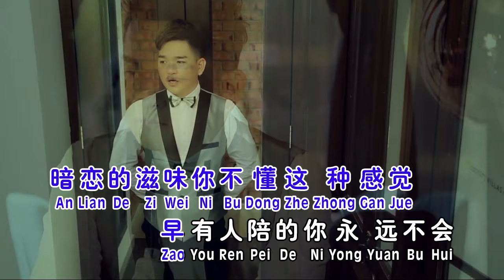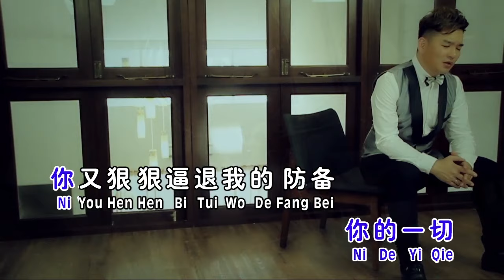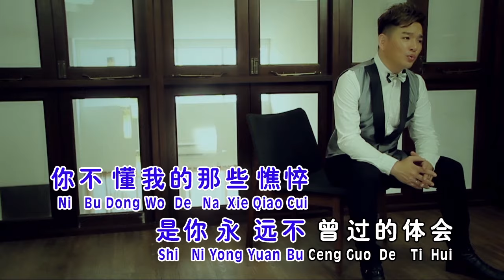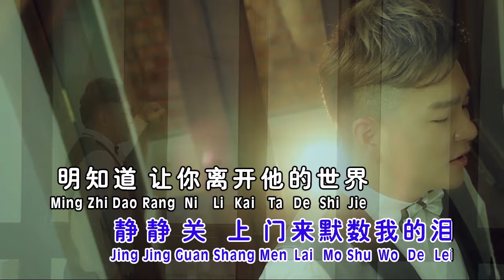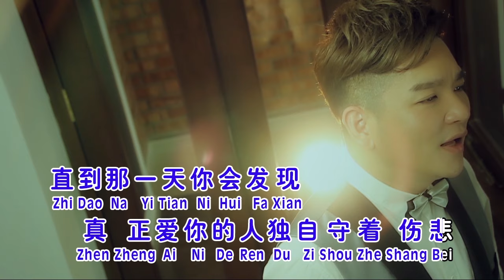天翔宇翔 - 铿锵魅力恋歌 4【痴心绝对】（宇翔）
【天翔宇翔《不管多久我等你》專輯】

癡心絕對
词/曲：蔡伯南

想用一杯Latte把你灌醉，好让你能多爱我一点，暗恋的滋味，妳不懂这种感觉，早有人陪的你永远不会，看見你和他在我面前，证明我的爱只是愚昧，你不懂我的，那些憔悴，是你永远不曾有过的体会，为你付出那种伤心你永远不了解，我又何苦勉强自己爱上你的一切，妳又狠狠逼退，我的防备，静静关上门来默数我的泪，明知道让你离开他的世界不可能会，我还傻傻等到奇迹出現的那一天，直到那一天，你会发现，真正爱妳的人独自守着伤悲，曾经我以为我自己会后悔，不想爱的太多痴心绝对，为你落第一滴泪，为你做任何改变，也喚不回你对我的坚决，直到那一天，你会发现，真正爱你的人独自守着伤悲。